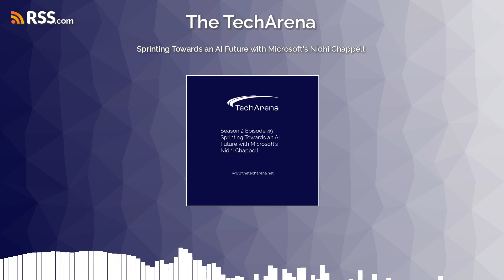Sprinting Towards an AI Future with Microsoft’s Nidhi Chappell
TechArena host Allyson Klein chats with Microsoft’s Vice President of Azure AI and HPC Infrastructure, Nidhi Chappell, in advance of Microsoft Build 2024. Nidhi shares how her organization is accelerating deployments of critical technology to fuel the insatiable demand for AI around the world and how Microsoft’s AI tools including co-pilot, Open AI and more have been met with overwhelming engagement from developers. She also talks about Microsoft’s silicon plans and strategic collaborations with NVIDIA and AMD.